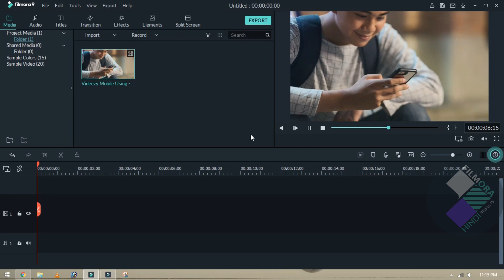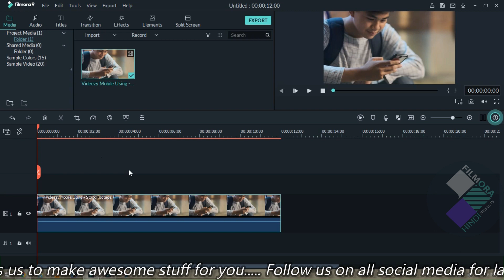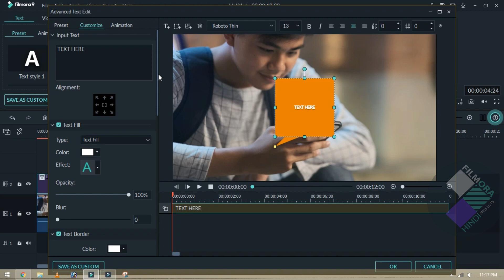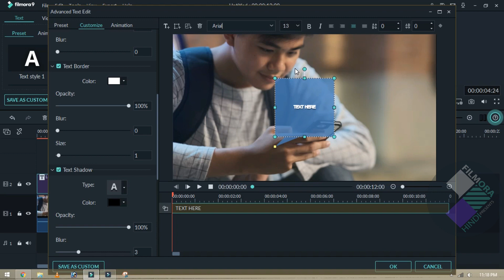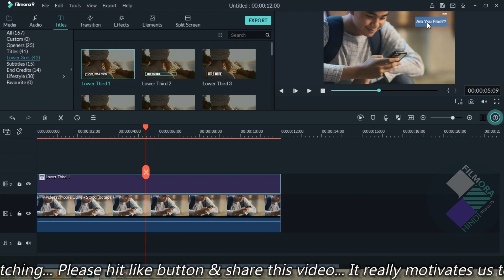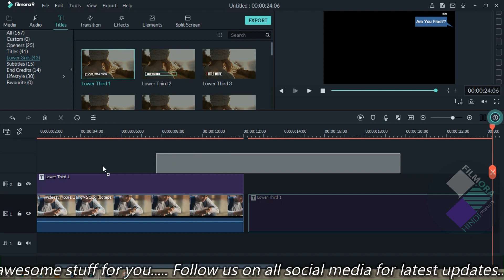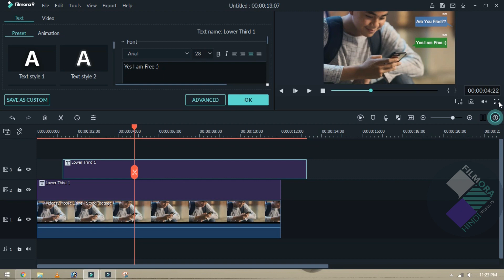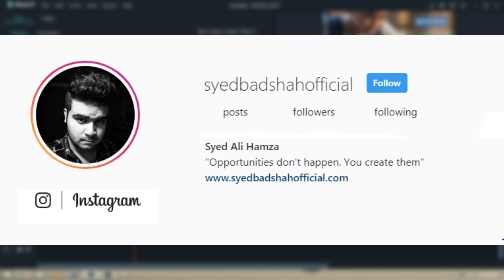FILMORA 9 | HOW TO | MAKE TEXT MESSAGE BUBBLE POPUP EFFECT | ANIMATED CHAT BUBBLE | TUTORIAL [HINDI]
Hi Guys, This is Ali Hamza & in this class I show you that how do you make mobile phone chatting text effect simply by using Wondershare Filmora 9. So, Guys I hope that this class really helped you a lot.

➤FREE 3D LUTS PACK
➤STOCK FOOTAGE
➤♫MUSIC USED
1.How to Create Animated Message Bubbles in Filmora 9 Tutorial 2020.